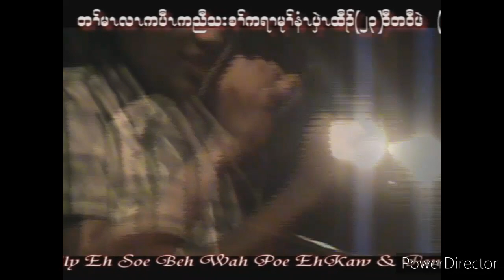Karen song by crally Than Hin Live Show KYO Day